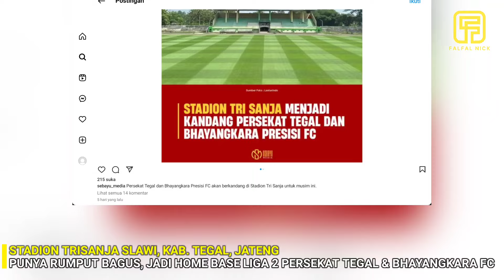CAKEP‼️STADION LIGA 2, PERSEKAT TEGAL, PUNYA RUMPUT KUALITAS EROPA, BHAYANGKARA FC BERKANDANG DISINI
Stadion Tri Sanja merupakan stadion kecil yang menjadi kandang untuk tim Liga 2 yaitu Persekat Tegal.
Namun pada akhir 2023 lalu Persekat harus menjadi tim musafir usai GOR Tri Sanja menjalani renovasi pada lapangannya.
Usai menjalani renovasi, kini kondisi rumput stadion yang berlokasi di Slawi ini terlihat sangat bagus.
Proses pengerjaan yang dilakukan secara langsung oleh Lestarindo Soccer Field yang terkenal dengan kualitasnya.
Rumput Stadion berkapasitas 10 ribu penonton ini terlihat hijau dan indah terlihat meskipun masih tahap perawatan akhir.

Jelang bergulirnya kompetisi Liga Indonesia musim depan ada kabar menarik mengenai calon penghuni stadion ini.
Klub Bhayangkara Presisi Indonesia FC dikabarkan akan berkandang di stadion kebanggaan Kabupaten Tegal ini.
Rumor ini diungkap oleh akun  sebayu_media yang sering menginformasikan kabar Persekat dan sepak bola Tegal.